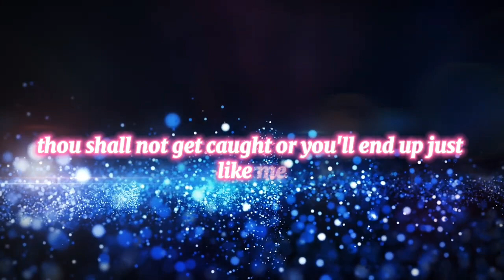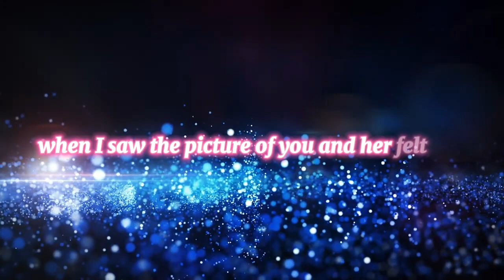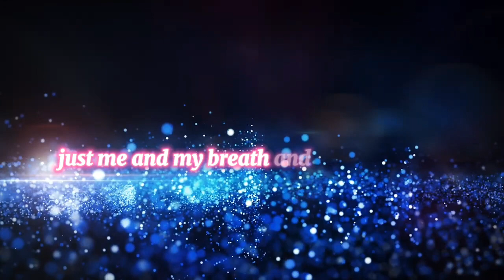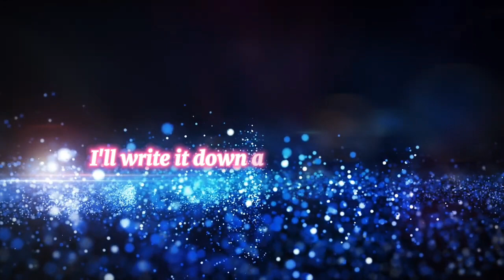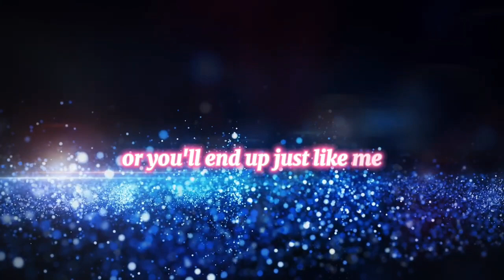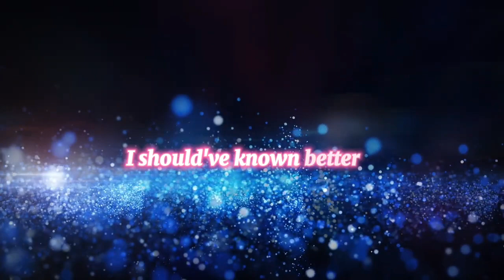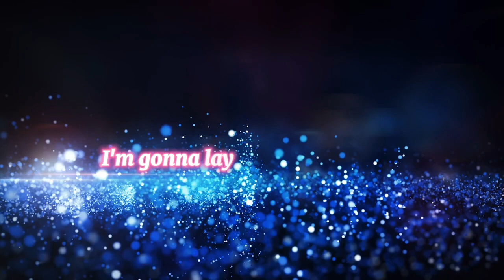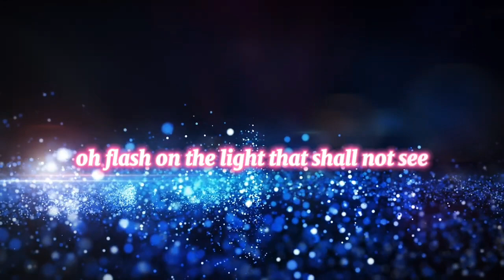JoJo Siwa in 6 Different Styles - Final Part